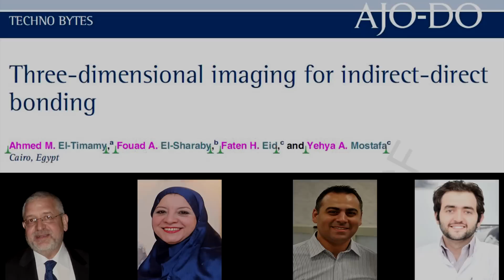Three-dimensional imaging for indirect-direct bonding